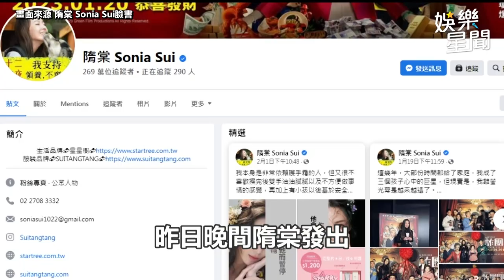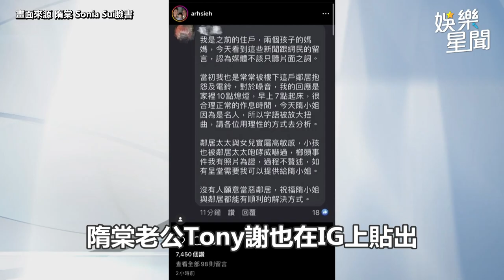懶人包 隋棠惡鄰風波扯不完 鄰居夫妻7聲明隋棠再回應｜娛樂星聞